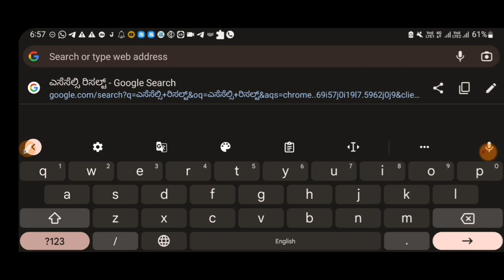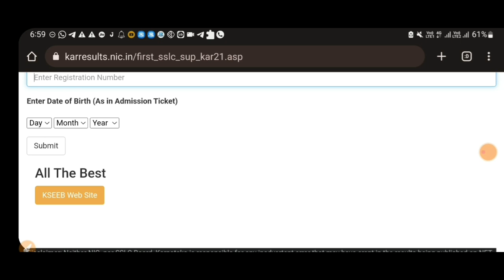HOW TO CHECK SSLC RESULTS| KARNATAKA | SSLC RESULTS ANNOUNCED|students solution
Upi id:hatersvtu@ybl

10th class result 2022 odisha,
ssc gd result 2022 maharashtra,
ssc gd result 2022 odisha,
10th result 2022 odisha,
10th result 2022 kab niklega,
bseb 10th result 2022 news,
ssc gd result 2022 new update,
ssc gd result 2022 normalization,
ssc result 2022 update news,
ssc.result.nic 2022,
10th result 2022 news live,
10th result 2022 new update,
ssc gd result 2022 marks kaise dekhe,
ssc gd result 2022 merit list,
ssc gd result 2022 out,
ssc gd result 2022 malayalam,
10th result 2022 mp board kab aayega,
ssc result 2022 mts,
10th result 2022 maharashtra board,
10th result 2022 mp board,
10th result 2022 topper list,
10th class result 2022 link,
bseb 10th result 2022 live news,
ssc gd result 2022 link,
bseb 10th result 2022 live,
10th result 2022 live news,
10th result 2022 live,
sslc results 2022 karnataka,
10th result of 2022,
class 10th result 2022 jkbose,
ssc gd result 2022 update news,
ssc gd result 2022 with marks,
ssc gd result 2022 wifistudy,
ssc gd result 2022 without roll number,
10th class result 2022 winter zone,
10th result 2022 live updates,
ssc result 2022 phase 9,
ssc result 2022 update news tamil,
10th result date 2022,
ssc gd results 2022 today telugu,
ssc gd results 2022 today kaise dekhe,
ssc gd results 2022 today,
10th result 2022 today,
ssc result 2022 tamil,
10th result 2022 topper,
10th result 2022 term 1,
when is sslc result 2022,
10th result 2022 sarkari result,
ssc gd result 2022 pdf download,
10th cbse result 2022,
ssc gd result 2022 jharkhand,
sslc result 2022 date,
10th result 2022 bseb live,
ssc mts result 2022 cut off,
result 10th class 2022 term 1,
ssc gd result 2022 cut off,
ssc score card 2022,
results 10th class 2022,
ssc result calendar 2022,
ssc result 2022 check,
2022 10th result kaise check kare,
10th result 2022 bihar board kab tak aayega,
10th result 2022 bihar board kab aayega,
10th result 2022 bihar board live news,
10th result 2022 bihar board news,
10th result 2022 kaise dekhe,
10th result 2022 bihar board kaise dekhe,
10th result 2022 bihar board kaise check kare,
10th result 2022 bihar board kab niklega,
10th result 2022 kab aayega mp board,
ssc gd result 2022 ankit sir,
10th result 2022 kab aayega live,
ssc gd result 2022 assam,
10th result 2022 kab aayega,
ssc result admission 2022,
vvm slc result 2022,
sslc result 2022 malayalam,
sslc result 2022 karnataka date,
ssc result 2022 date,
ssc result 2022 kaise dekhe,
10th class result 2022 jkbose winter zone,
ssc gd result 2022 how to check marks,
10th class result 2022 jkbose kashmir division,
10th result 2022 jkbose kashmir division,
ssc mts result 2022 in tamil,
ssc gd result 2022 in kannada,
ssc gd result 2022 in tamil,
ssc gd results 2022 in telugu,
10th result in 2022 kaise check kare,
ssc result in 2022,
10th result in 2022 kab aayega,
ssc result 2022 in tamil,
ssc gd result 2022 how to check tamil,
ssc mts result 2022 how to check,
10th result 2022 kab hai,
ssc gd result 2022 date,
10th class result 2022 how to check,
10th result 2022 zee bihar jharkhand